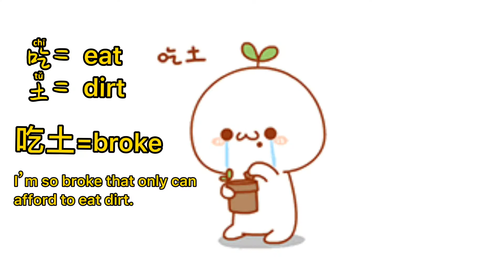双十一！剁手？吃土？Chinese internet slang for Double 11 online shopping event